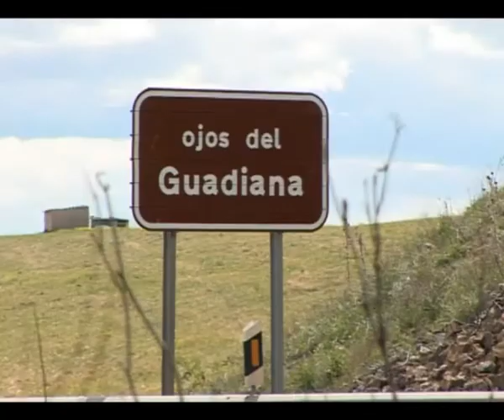Un verano sin agonía.mp4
Un verano sin agonía.